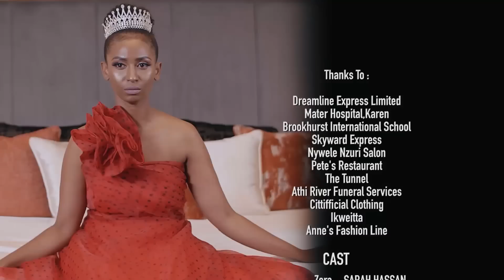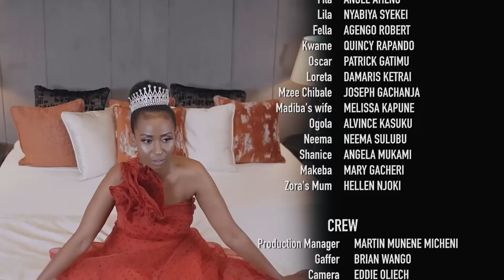VIUSASA: ZORA EPISODE 41